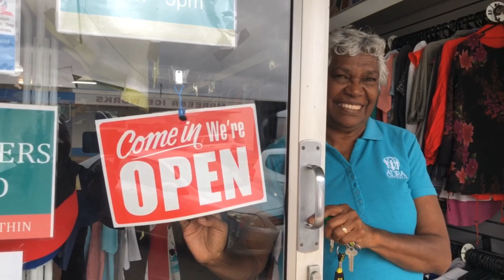Mareeba Op Shop Supports Local Community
From volunteer to manager, Lynette Hastie has been involved with the Mareeba Op Shop for many years. The Op Shop is a support for those most in need.

With the funds it makes from sales, the Op Shop makes donations to support the Alcohol Rehab Centre in town, and donates excess clothes to Endeavour Farm, a farm that works with handicapped young people and adults.